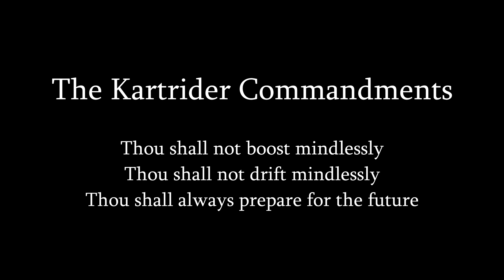Forest: Log Leap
Beginner and novice build tutorial for Log Leap
All footage taken from my live stream

Song: Escape (Remake) - @Sappheiros

0:00 - Intro
0:08 - Build Summary
0:33 - Simple Build
2:04 - Novice Build
3:33 - Optimized Build